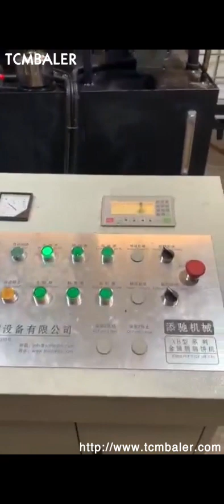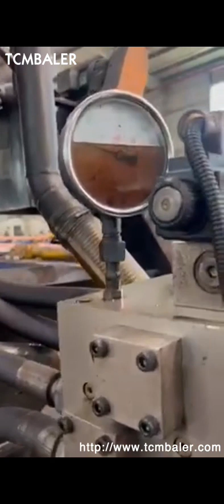iron powder briquetting making machine manufacture in punjab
Iron Powder Briquette Machine Hungary, Serbia, Advance Hydrautech is the leading manufacturer and exporter of iron powder briquette machine. This briquetting press 4, dia can produce 200, 400 pieces of briquettes per hour and are widely demanded in the market for their high performance and low maintenance. iron powder briquette machine New Zealand, iron powder briquette Chad, Iron Oxide Powder Briquette Machine, Briquette Making Machine, Ball Press Machine Brief Introduction of Briquetting machine Briquetting machine can be used to suppress pulverized coal, iron powder, coking coal, aluminum, iron, tin oxide, carbon powder, coal powder, slag, gypsum, tailings, sludge, kaolin clay, activated carbon, and at the end of the coke powder, powder, waste, waste residue, is, China Iron Briquetting Machine Denmark, China Iron Briquetting USA, Energy saving high pressure iron powder briquetting machine 1.Simple introduction of iron powder briquetting machine Zhongzhou series iron powder briquetting machine, mainly used to suppress difficult molding powder materials, characterized by forming pressure, the host rpm adjustable, with a spiral feeding device. 2.Main role and characteristics of iron powder briquetting machine The iron, Briquetting machine manufacturers in punjab Indonesia, Henan Nigeria, Briquettes Machine Briquetting Machine In Punjab I . Punjab is known as bowl of wheatPunjab also exports the wheat in many other foreign countriesPunjab has the largest agricultural market specially wheat So obviously there will be large amount of wheat husk that will earth pollution, which can be used as a raw material for making briquettes As Punjab is well known as hard working people with, iron powder making machine Albania, iron powder making Ghana, A wide variety of iron powder making machine options are available to you, There are 3,712 suppliers who sells iron powder making machine on Alibaba.com, mainly located in Asia. The top countries of suppliers are China, India, and Vietnam, from which the percentage of iron powder making machine supply is 99%, 1%, and 1% respectively. Coal Briquetting machine Sierra Leone, Coal Briquetting machine Poland, Coal Briquetting Machine . Used in chemicals, lime stone, bricks industries to make the coal briquettes for firing in furnaces and boilers. By this machine coal briquettes can be made in many shapes designs from coal dust powder with binding material. Also used to, Briquetting Machine in Ludhiana Senegal, Grenada, We have a cast iron briquetting machine, to convert cast iron boring, burada, scrap to high density briquettes, which can be used in cupola furnace for melting . The machine is fully automated with functions such as charging, conversion and extraction managed through a central control panel. The machine can convert 1000kgs of Briquetting Machine Sweden, Briquette Machine Andorra, NEWS CENTER. 08, 05 Charcoal Making Machine Make Charcoal Briquettes from Agricul. Charcoal making machine bbq charcoal function, Sawdust briquette charcoal making machine is used to make charcoal rod briquettes from agriculture waste powder, like sawdust. Briquette Making Machine Belgium, Briquetting Machine Japan, Explore here list of Briquette Making Machine, Briquette Making Machine manufacturers, suppliers and exporters in India. Radhe Ind Corp Zambia, Briquetting Press Machine Plant Kiribati, Briquetting Press Machine Plant Manufacturers India. Briquetting Plant Machine Manufacturers and Briquette Press Suppliers RADHE Ind Corp is No.1 in INDIA for Biomass Briquetting Press, Briquetting Machine and Briquette Plant. Iron Chip Briquetting Machine Australia, Iron Chip Briquetting Brazil, Alibaba.com offers 598 iron chip briquetting machine products. About 21% of these are briquette machines. A wide variety of iron chip briquetting machine options are available to you, such as ac motor, stepper motor, and dc motor. Briquetting Machine Czech, Briquettes Machine Latest Price